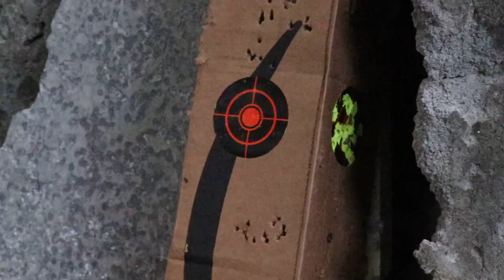Brocock Bantam Sniper Magnum HP .22 JSB 25.4gr Redesigned @890 FPS 10 shots 60yards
Testing 25.4gr @ 53 meters